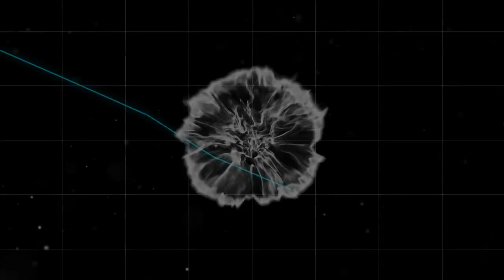K Raheja Vistas Premiere, Sample, Pune